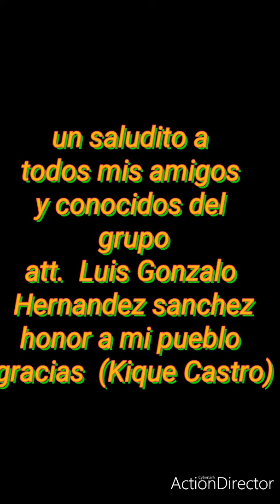Vía del volador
Video de Luis Gonzalo Hernandez sanchez